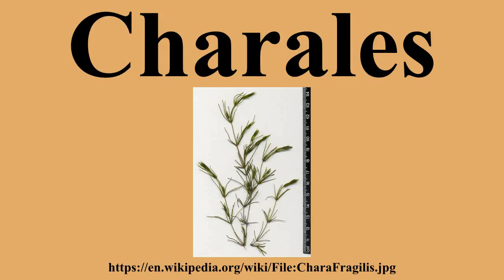Charales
Ad-free videos.

Charales is an order of freshwater green algae in the division Charophyta commonly known as "stoneworts".Linnaeus established the genus Chara in 1753.

---Image-Copyright-and-Permission---
About the author(s): Christian Fischer
---Image-Copyright-and-Permission---